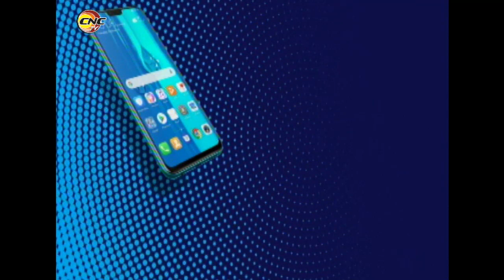Granma diagnostica 161 casos autóctonos positivos a la COVID-19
La provincia de Granma tras el estudio de 1 155 muestras diagnosticó 161 casos positivos a la COVID-19. Todos los casos son autóctonos de acuerdo con los datos ofrecidos en la Conferencia de Prensa del Ministerio de Salud Pública de Cuba (MINSAP).